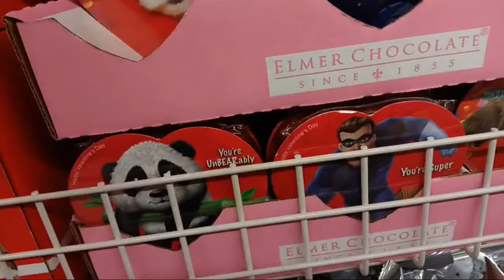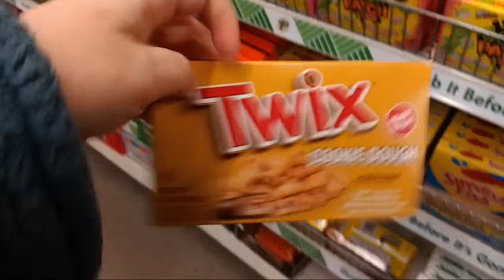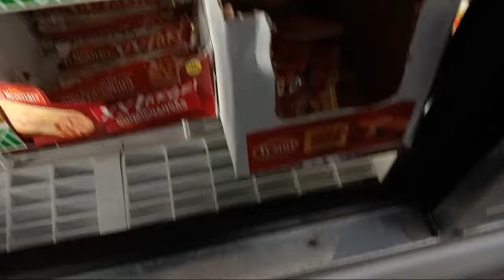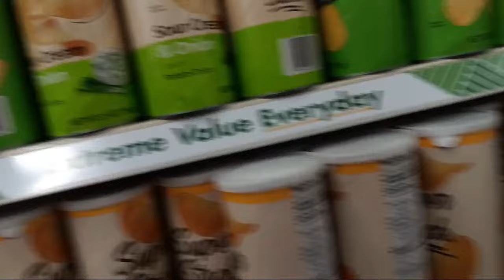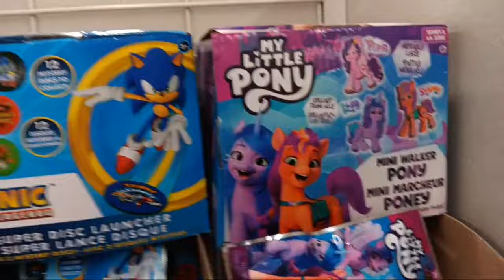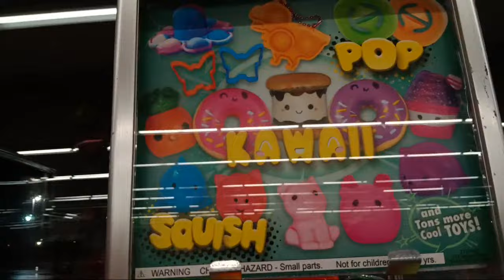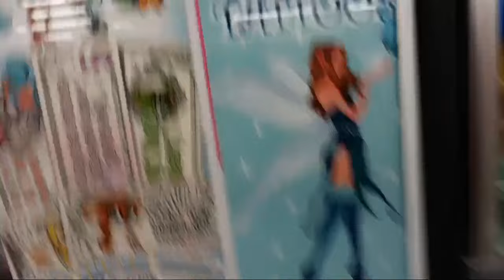Angry Grandpa takes us to Green Tree, and Walmart